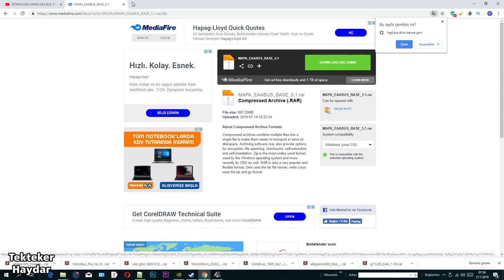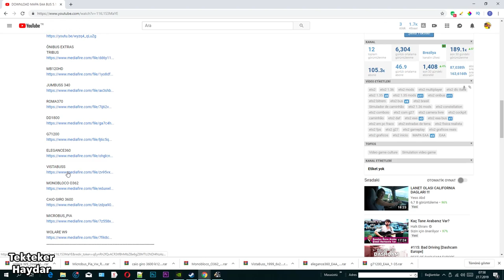ETS2 1.35 DX11 - Mapa EAA Otobüs haritası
Mapa EAA otobüs haritası, otobüsler için yolcular ve yolcu terminalleri içeren bir haritadır. Otobüs kullanmayı sevenler için ideal bir harita. Ek olarak 11 adet otobüs eklentisi var. Dilediğiniz otobüsü seçip çalışmaya başlayabilirsiniz.

Videomun 8:08 dakikasından itibaren dosyaları nasıl indireceğinizi gösterdim.

İndir (dosyaları rar arşivinden çıkarın ve mod klasörünüze atıp, etkinleştrin.)

Otobüsler
TRIBUS